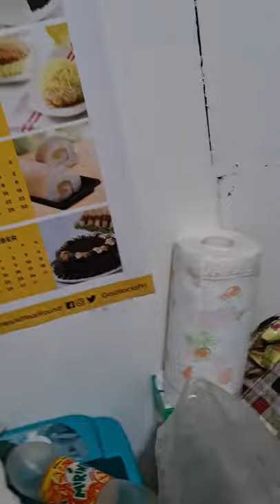flying cockroach cockroach | slim reina